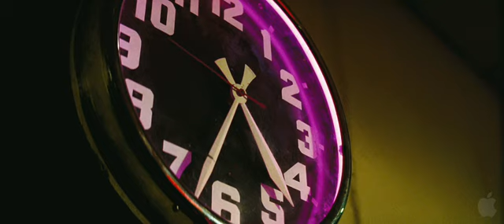A Nightmare on Elm Street trailer / Кошмар на улице Вязов трейлер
Группу подростков из пригорода преследует один и тот же кошмар: в снах за ними крадется жуткий, обезображенный убийца — Фредди Крюгер. Они могут защитить друг друга наяву, во сне же — остаются один на один с ожившим кошмаром, и шансы спастись стремительно приближаются к нулю ведь, убитые во сне, они умирают и наяву.